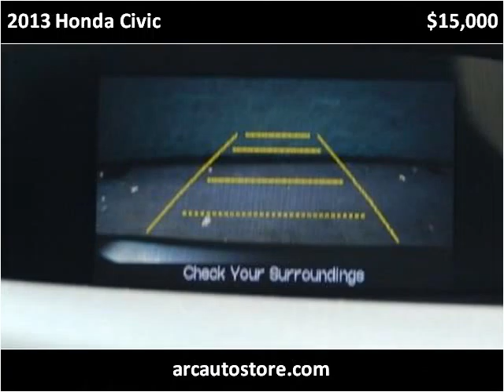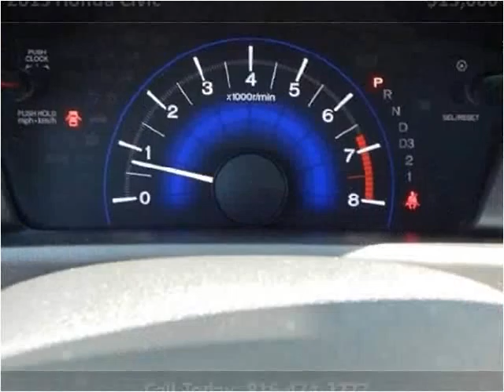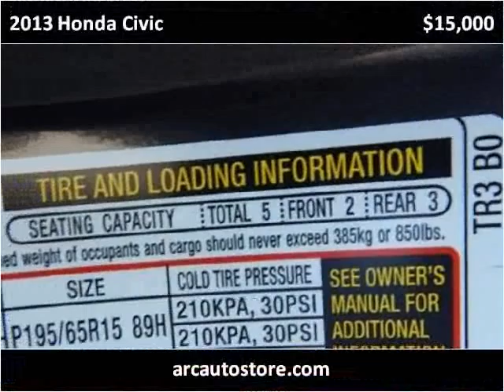2013 Honda Civic Used Cars North Kansas City MO